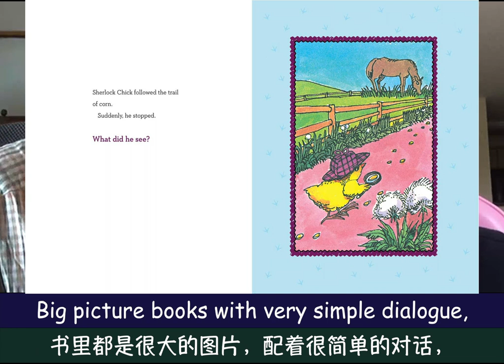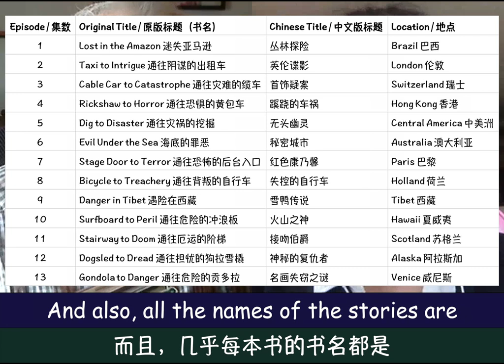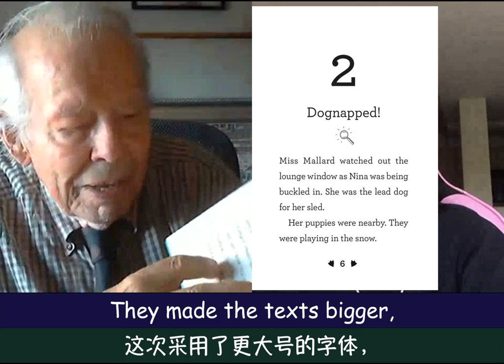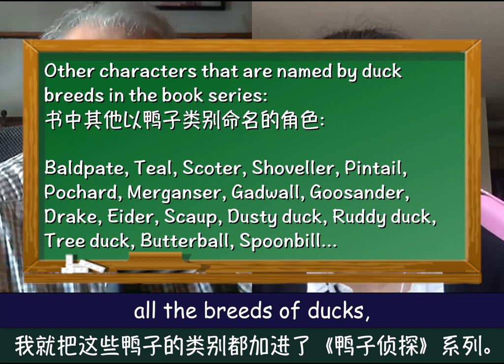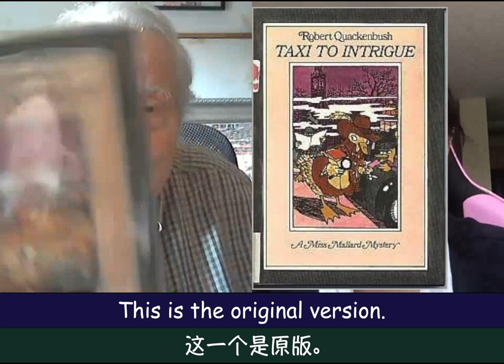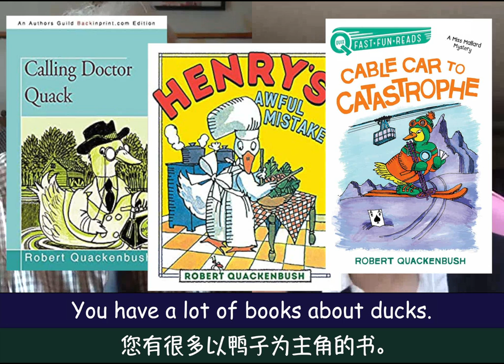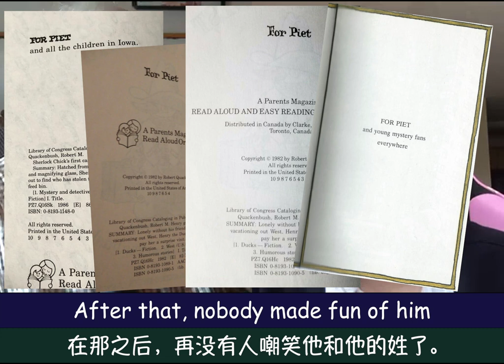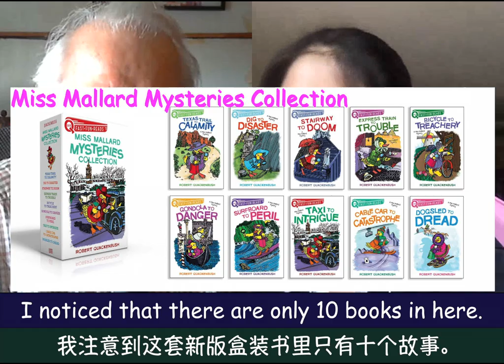91岁《鸭子侦探》作者分享创作过程 / 背景知识 / 彩蛋花絮。你想知道的都在这里啦～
Personal website of Robert Quackenbush:
罗伯特·夸肯布什的个人网站：

Newly published books of Robert Quackenbush:
罗伯特·夸肯布什的新书购买链接：

Miss Mallard Mysteries Collection (with 10 amazing stories!!!):
盒装版《鸭子侦探》系列：